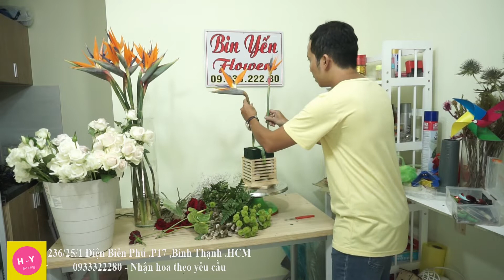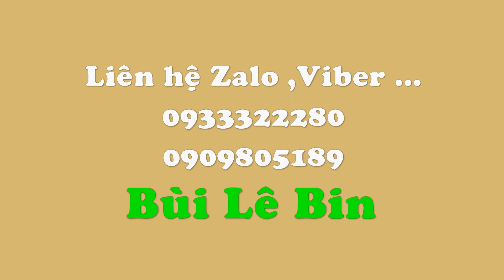Cách cắm hộp hoa Thiên Điểu chúc mừng Sinh nhật đẹp|Cắm hoa mở shop 17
Hộp hoa hồng kết hợp hoa Thiên Điểu áp dụng vào dịp hoa chúc mừng ,chúc mừng sinh nhật